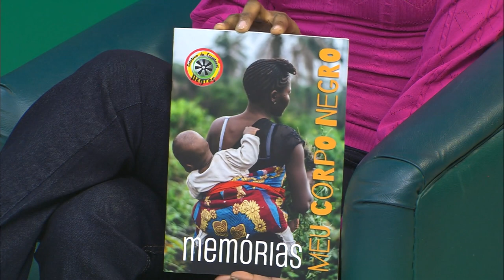Sobre Nós 05/09/2024 - Coletividade e resiliência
Tema da semana: Coletividade e resiliência

Clarissa Lima recebe Elenira Martins, vice-presidente do Coletivo Autônomo Morro da Cruz, e Gilberto Soares, coordenador do Coletivo de Escritores Negros.

Produção: Clarissa Lima
Edição/Direção: Isabel Bonorino